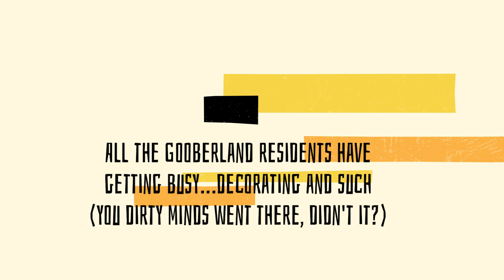Trailer Park Treachery Video Clue #4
COMEDY AND SHOWCASING OTHER CHANNELS